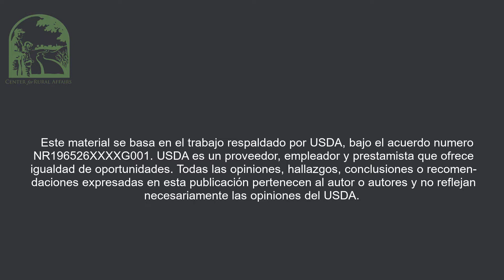Salud del Suelo: Gestion de Pastoreo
Mariel de Barrera Family Farm explica los pasos que tomaron para contribuir a la salud del suelo con la gestión de pastoreo.

Este material se basa en el trabajo respaldado por USDA, bajo el acuerdo número NR196526XXXXG001. USDA es un proveedor, empleador y prestamista que ofrece igualdad de oportunidades. Todas las opiniones, hallazgos, conclusiones o recomendaciones expresadas en esta publicación pertenecen al autor o autores y no reflejan necesariamente las opiniones del USDA.